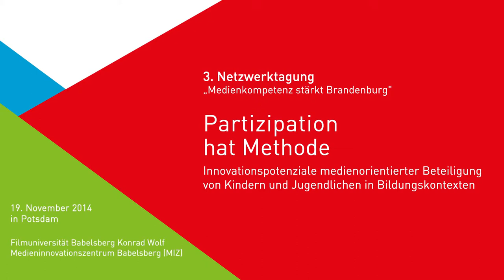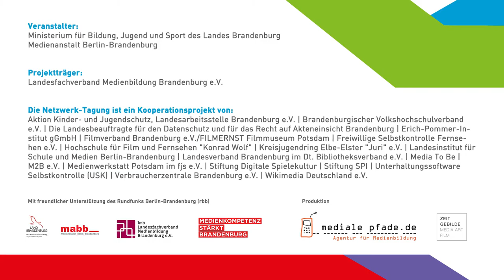Mediatrack mit Flüchtlingen - BarCamp-Session - Netzwerktagung Medienkompetenz stärk Brandenburg